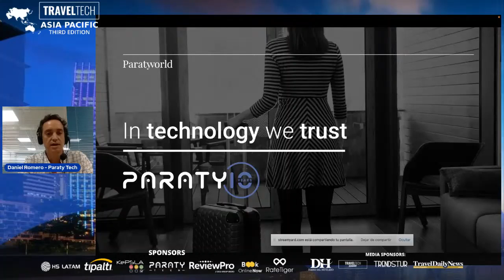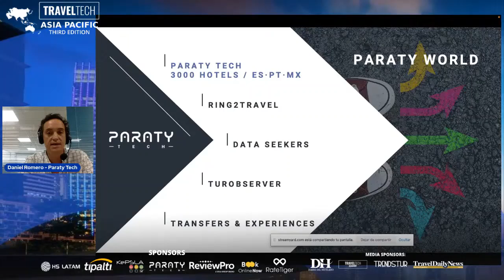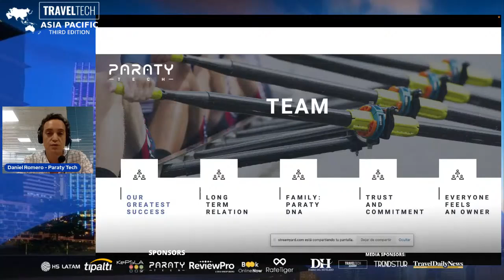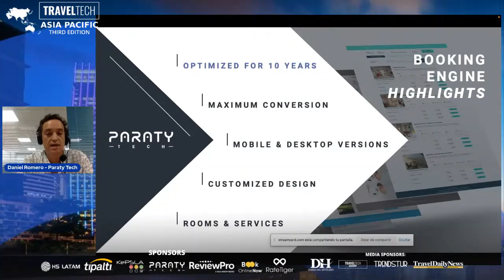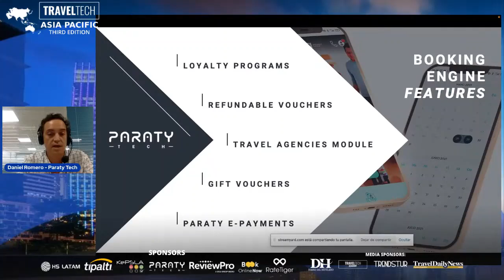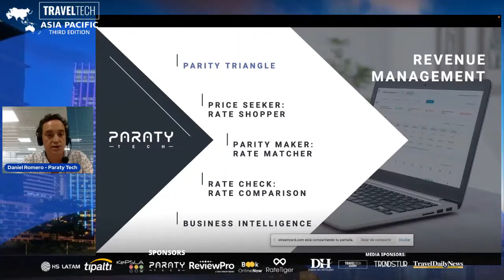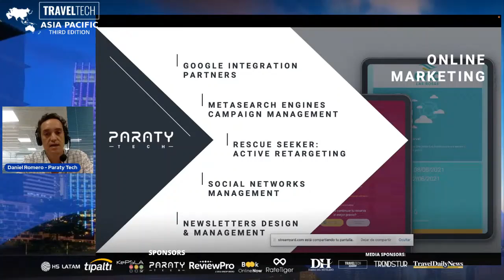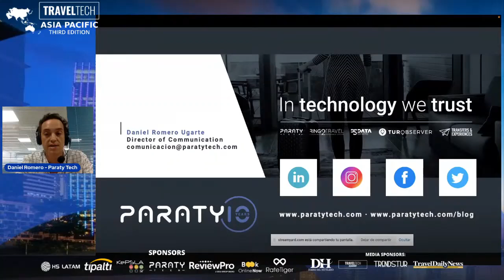Travel Tech APAC 2022 Third Edition. ParatyTech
Don´t miss the opportunity to learn about Paratytech in this pitch

Presented by Daniel Romero Director of Communications

Paraty Tech: has spent a decade developing and implementing technological solutions in hotels, chains and different tourist accommodation with the aim of boosting reservations through its direct channels. 360 ° Service Suite, destined to increase Direct Bookings, is based on the mix: Booking Engine, Revenue management, Web and Online Marketing, Ring2Travel, an exclusive hotel call center.